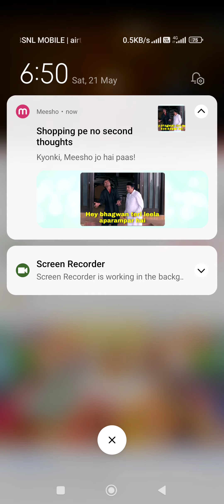maulana hami r. a ki shayari